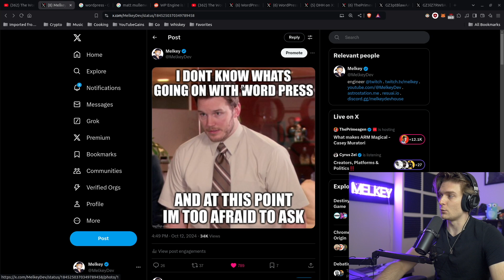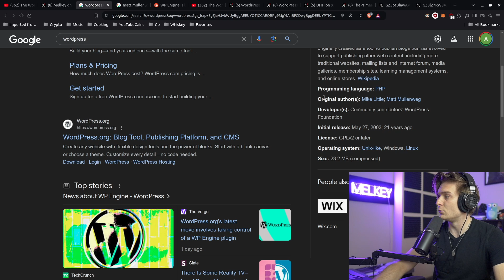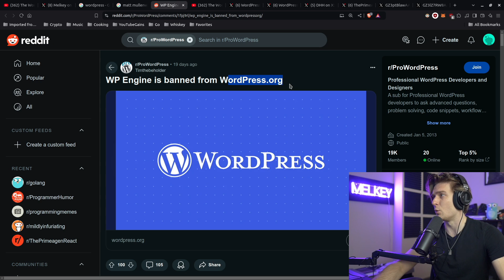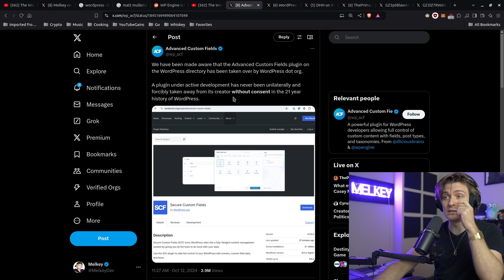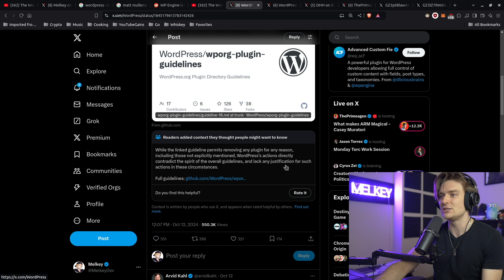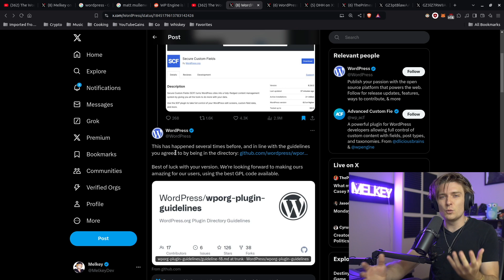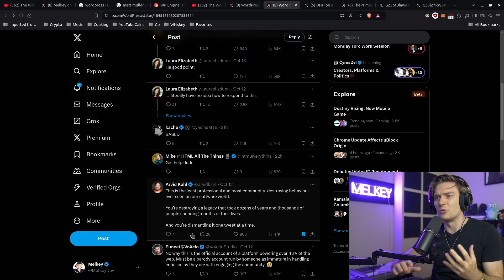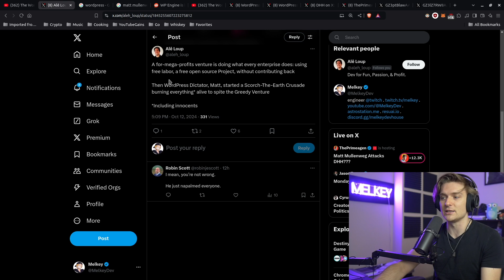How to Destroy a Community & Your Reputation (WordPress Gone Too Far)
In this video, we dive deep into the latest WordPress drama involving Matt Mullenweg. His recent decisions have sparked major controversy, leaving the WordPress community divided. Is this the beginning of the end for WordPress as we know it? Watch to find out how things went too far and what it means for the future of the platform!

I stream live on Twitch every weekend